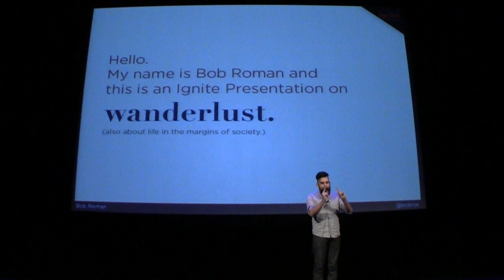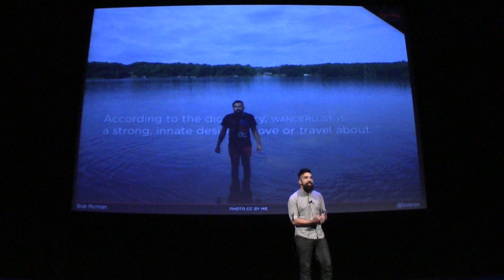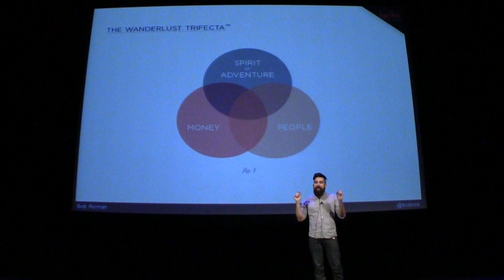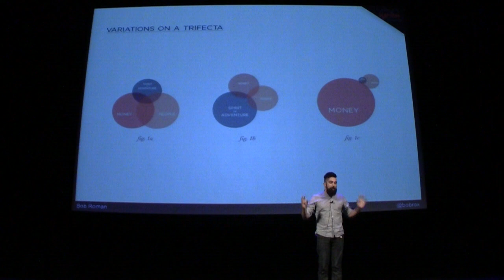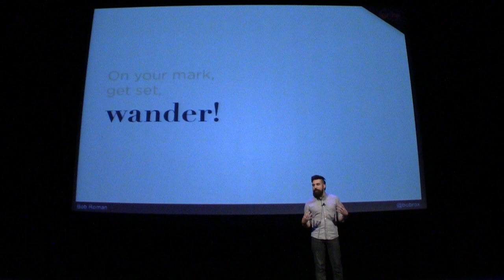Wanderlust | Ignite Phoenix #13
Presenter: Bob Roman

Biography: I'm a wanderer mostly. I spend my time traveling the country, crashing with generous and beautiful humans along the way.

Description I want to talk about the joy of transient living. There's something incredibly rewarding about a vagrant lifestyle and life on the road. There might be people who want to know what it would be like to live in the margins of our society.